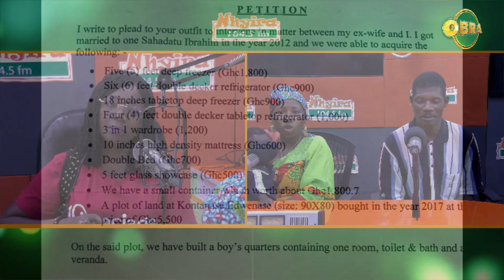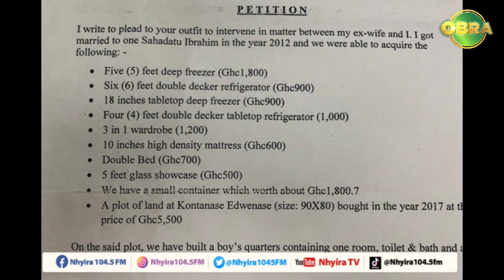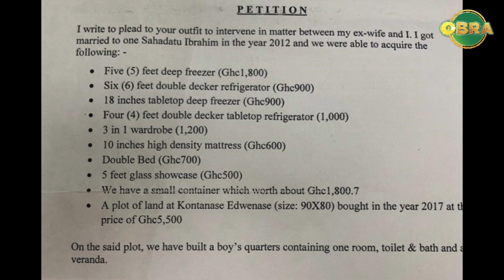"Give me my share of the properties we've acquired" - Fiancée cries. NhyiraObra 13-4-22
"Give me my share of the properties we've acquired" - Fiancée cries